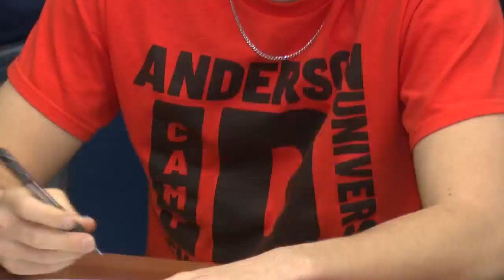Garrett High School goalkeeper Braydon Kennedy signs with Anderson University soccer